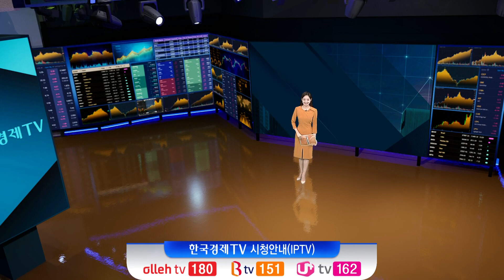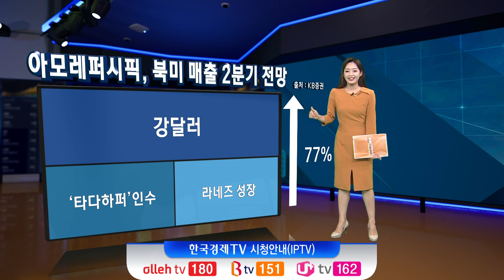불투명한 中 리오프닝 효과…화장품주, 2분기 향방은? (박현진) /이번 주 증시 테마 / 한국경제TV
○박현진 (신한투자증권 연구원)
○오형규 앵커